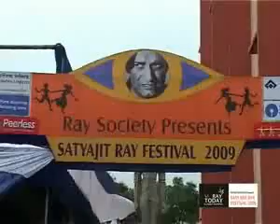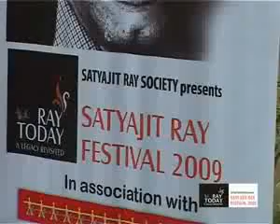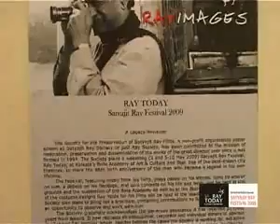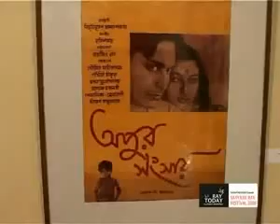025 Satyajit Ray Festival 2009 part I YouTube